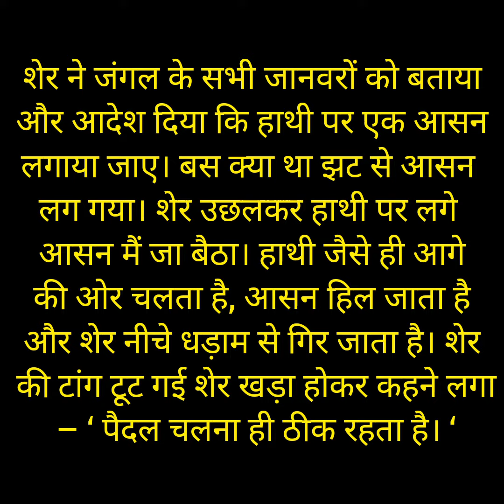शेर का आसन